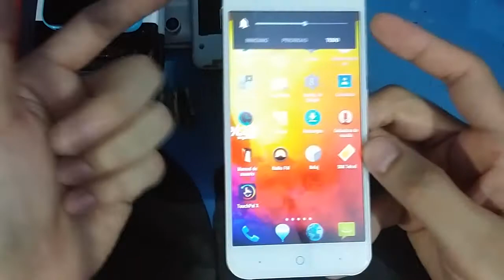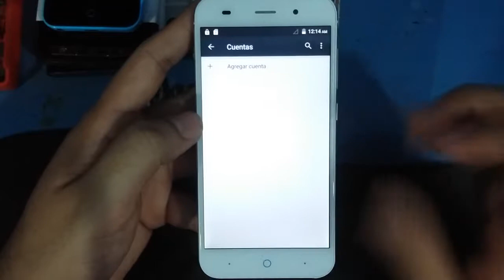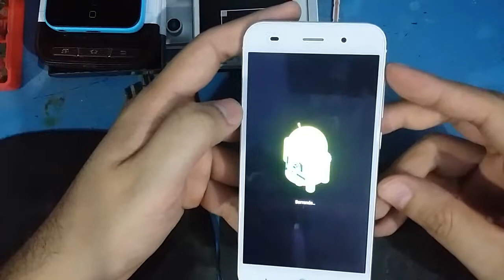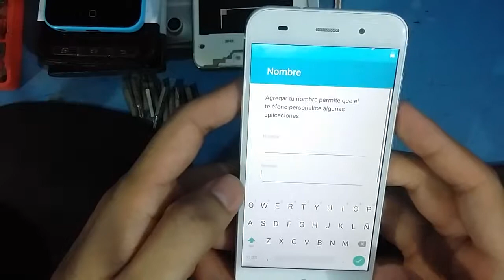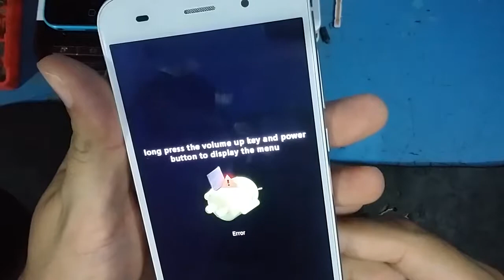Hard reset recovery factory reset mode 2 metodos ZTE Blade V6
con este procedimiento vamos a realizar el hard reset recovery de nuestro equipo ZTE Blade V6 por si tenemos bloqueo de patrón, virus de publicidad o si se encuentra brickeado es decir que no entre al sistema, esto lo podemos hacer por medio de 2 metodos el primero es desde el equipo y el otro con una combinación de botones, si tienen alguna duda déjenla en los comentarios y la resolveré a la mayor brevedad.

with this procedure we will perform the hard reset recovery of our team ZTE Blade V6 if we have pattern block, advertising virus or if it is brickeado is not enter the system, this can be done by means of 2 methods the first is from the team and the other with a combination of buttons, if you have any questions leave it in the comments and I will solve it as soon as possible.